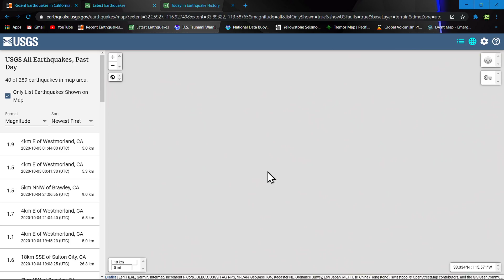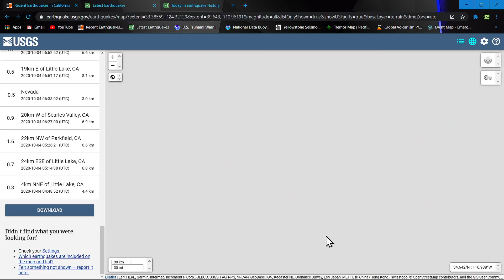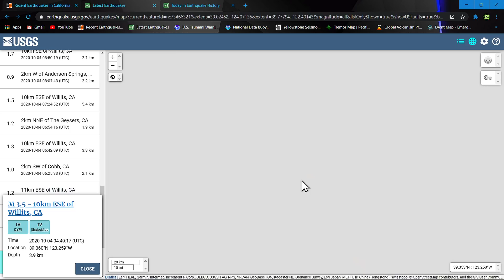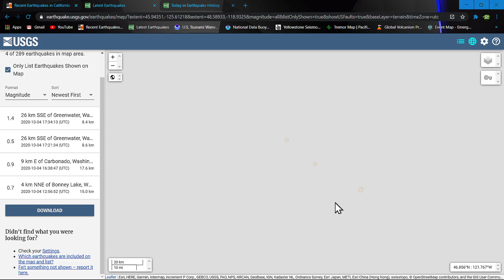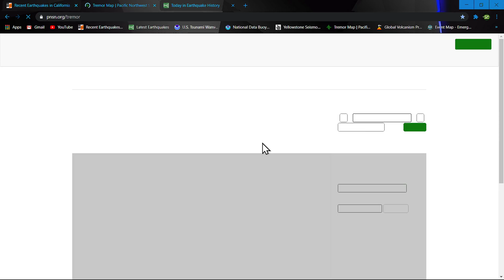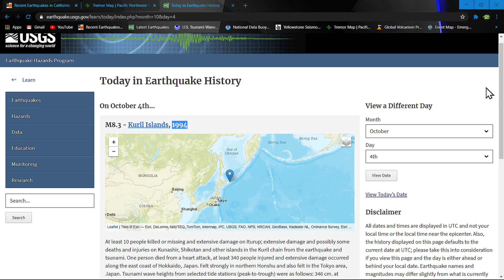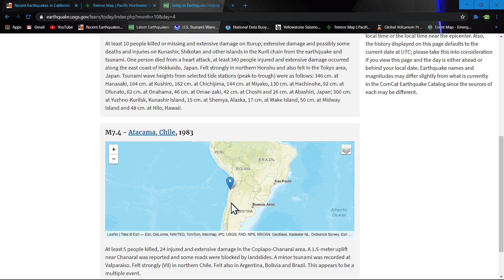Sunday night earthquake update.. Tremor increase Cascadia Subduction zone 10/4/2020